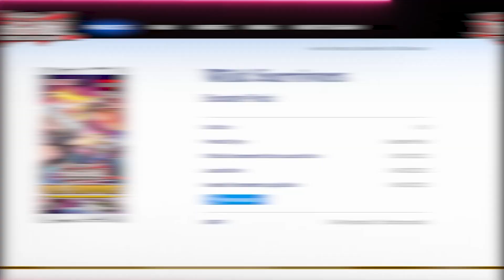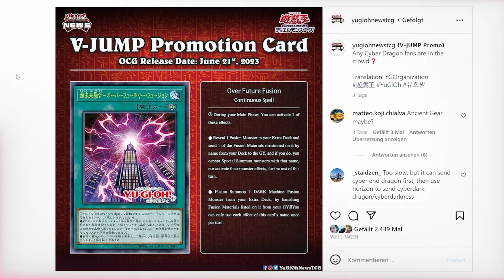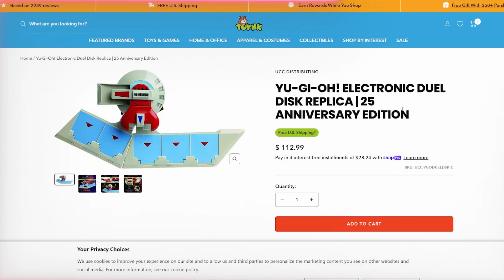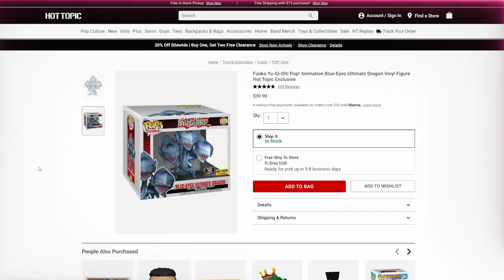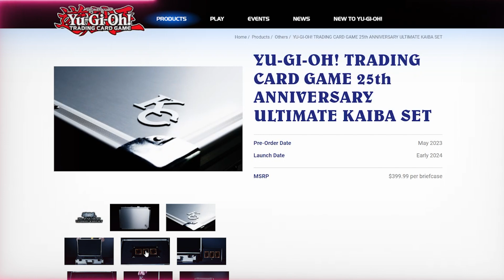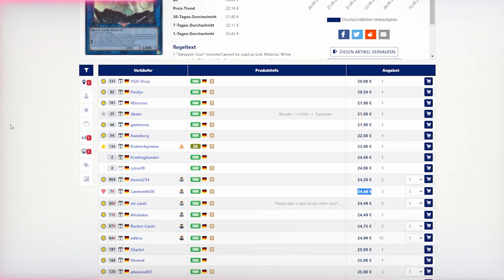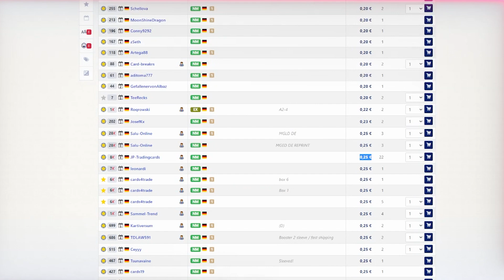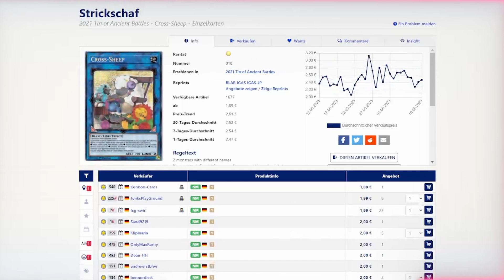YU-GI-OH NEWS | CARDMARKET WATCH | BATTLES OF LEGEND MONSTROUS REVENGE | NEW CARDS | 11.06.2023